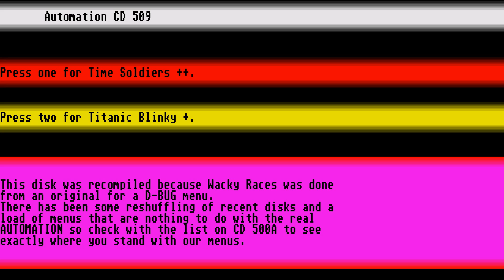ATARI ST TITANIC BLINKY SOS TITANIC S S Zeppelin 16Bit Platinum Series Automation Compact Disk 509